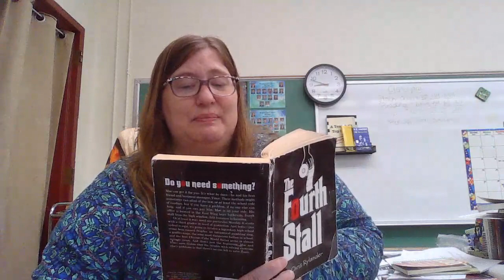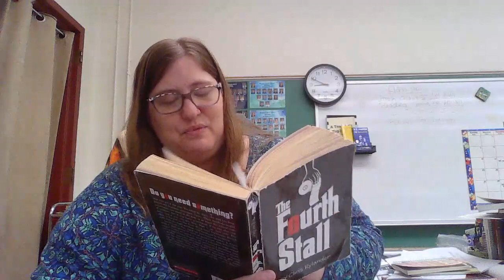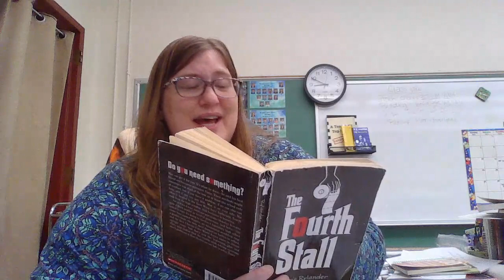10/9 Read Aloud Fourth Stall